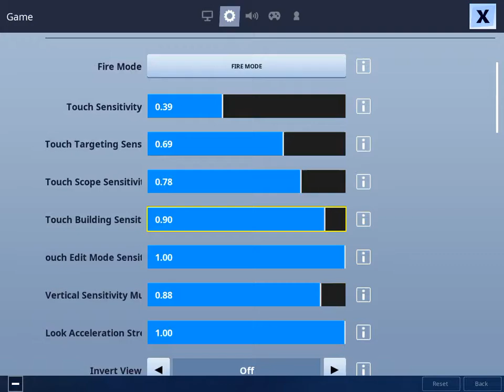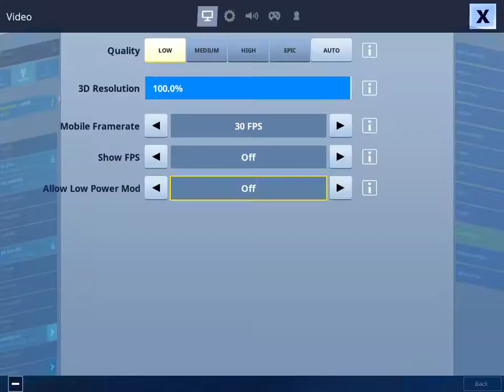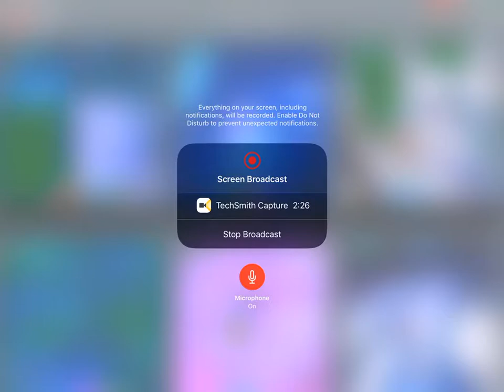I do NOT use aim assist!!!